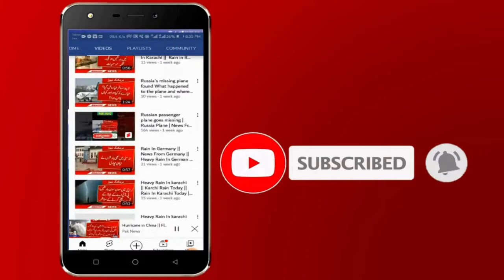Rain in Karachi | Pakistan Weather Update ? Karachi Weather Update | Pakistan Weather Report today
Here You Can Watch Latest News, Latest Breaking News, World News and International News.

Note : All ©Copyrights  Are Reserved By Pak News. If Anyone  Will Try To Use My Content Then They Will Face a strike In That Case.
New Alert For Karachi || Karachi Weather Update || Sindh Rain News Today |Heavy Rain In Karachi